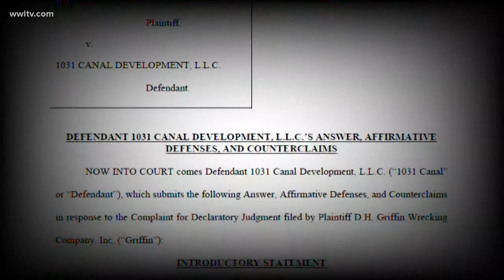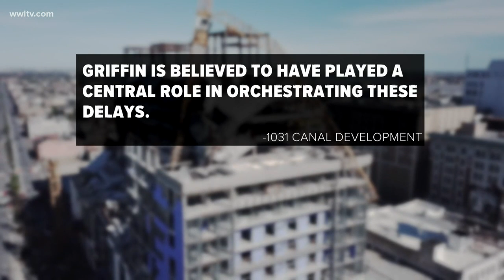Hard Rock developers want demolition delay, bigger insurance policy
We'll soon know why the Hard Rock collapsed back in October after the federal government releases its report.

What we don't know is when the building will come down.

But thanks to a new lawsuit, we're getting a behind-the-scenes look at those delays — and a growing dispute between the owner of the project and the company that was expected to implode the building.

Downtown New Orleans is a ghost town right now. The city said it's the perfect time to implode the Hard Rock Hotel. But in new court documents, the building's developers said they feel like they're being strong-armed into an implosion they can't properly insure.

1031 Canal Development makes the claims in this response to a federal lawsuit from D.H. Griffin, which is hoping to back out of an agreement it had with the Hard Rock's owner to dynamite the partially collapsed tower to finally bring it down